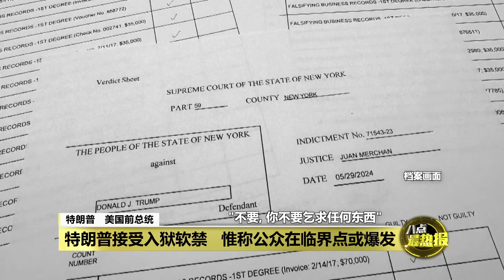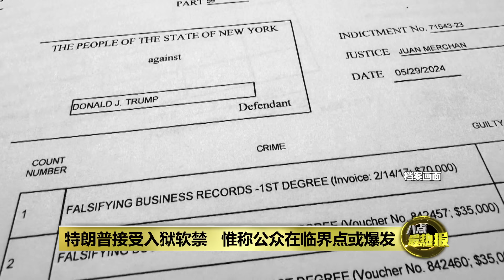特朗普34项罪成入狱 恐成"引爆点" 加剧美国暴力冲突 | 八点最热报 03/06/2024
美国前总统特朗普早前在“艳星掩口费案”中，被裁定34项罪名成立，成为美国史上首位被刑事定罪的前总统。特朗普在接受美国《福布斯》新闻采访时，表明自己愿意承担任何结果，但也警告，自己的支持者未必能接受法院的判决，甚至可能在未来某个时刻成为“引爆点”，而特朗普的这番警告，无疑是加深外界的忧虑。